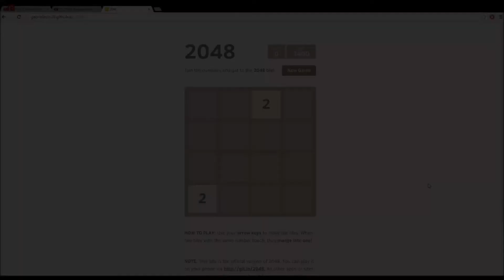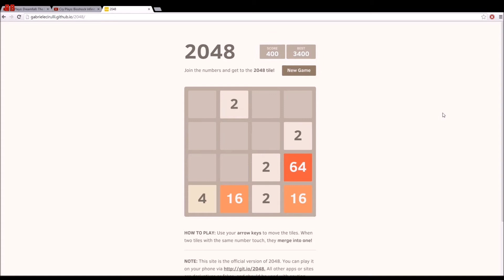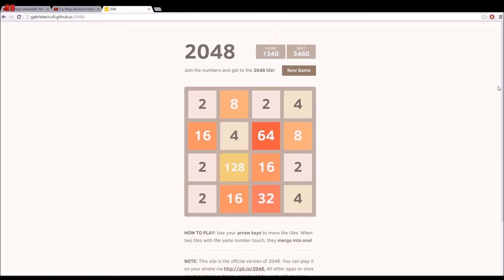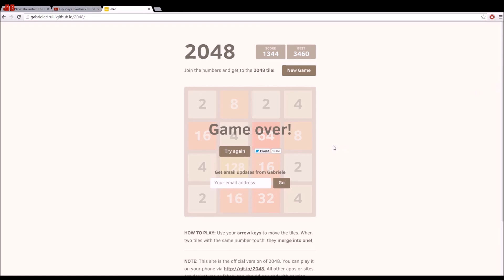2048 game [P1]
Heeeeey guys!

I'm playing the 2048 game!

WITHOUT USING ANY TRICKS OR TIPS ON HOW TO DO SOOO!

No specific solution... No good highscore.

No nothing :c

But in one of the gameplays I'll get all dat!

Well, you know... And awesome highscore!!!

Mhm mhm!

I hope it was enjoyable?

If ya wanna play it, just google 2048!

Simple as that n_n

And I'll try and beat it!

Make it a challenge!

Don't get too addicted!!!